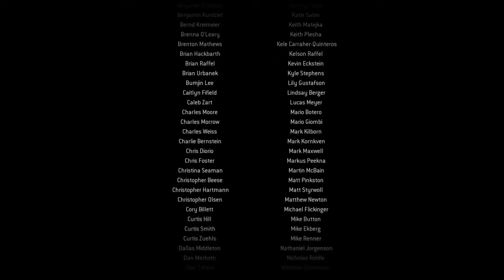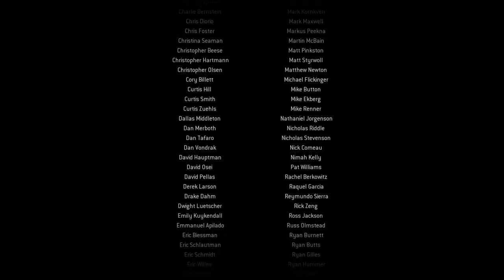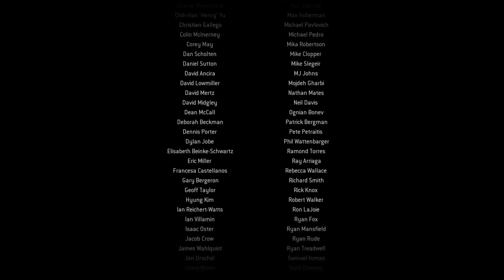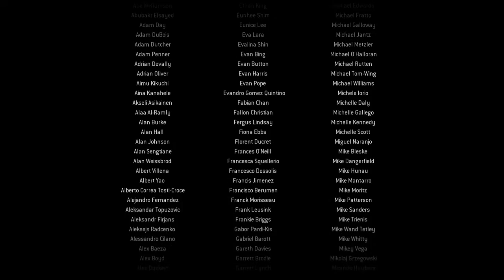Modern Warfare Remastered ENDING!!!